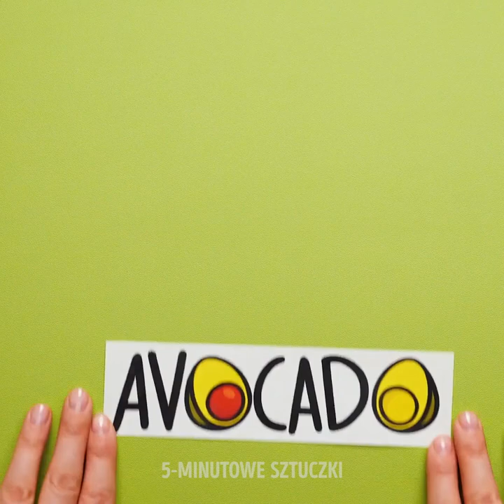41 POMYSŁÓW NA PIĘKNY WYGLĄD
RADY DLA MIŁOŚNICZEK MODY

W naszym dzisiejszym filmiku znajdziesz nowe, niezwykłe pomysły odzieżowe i nie tylko. Piękny wygląd nie będzie już tylko odległym marzeniem. Po prostu obejrzyj nasz filmik. Znajdziesz w nim bowiem wiele rad jak przerobić oraz modnie wystylizować swoje ubrania i nie tylko. Poza tym, dzięki nam zaoszczędzisz także mnóstwo pieniędzy.
- Pokażemy ci najlepszy sposób na malowanie ust za pomocą wsuwek do włosów lub łyżki.
- Jeśli jesteś bardzo szczupła, a marzysz o posiadaniu szerszych bioder i wcięciu w talii, użyj podpasek.
- Plamy z jodyny usuniesz siarczanem sodu.
- Zobacz jak skrócić za długi pasek u torebki.
- Jeśli masz stare szerokie spodnie, które wyszły już z mody zobacz jak przerobić je na stylową sukienkę na imprezę.
- Kolorowe rękawy do dziecięcego t-shirtu zrobisz odcinając nogawki od spodenek dziecka. Zobacz nasz tutorial.
- Pokażemy ci jak ze starych spodni od dresu uszyć uroczą spódniczkę.
- Możesz też ze starych legginsów zrobić top do jogi.
- Nasz kolejny pomysł to kostium pływacki z kolorowych legginsów.
- Zobacz też jak ze starych szerokich spodni zrobić stylowy plecak.
- Pokażemy ci jak wykonać dowolny nadruk na t-shircie. Nie zajmie ci to nawet 5 minut.
- Oglądaj nasz filmik i zobacz jak zrobić niezwykły nadruk na koszulce za pomocą cukierków Skittles.
- Nie wyrzucaj starej kurtki jeansowej tylko dlatego, że jest na niej plama. Pokażemy ci jak zrobić z niej coś niezwykłego.
- Przyklej sztuczne perły lub inne ozdoby do ramiączek biustonosza. Będziesz mogła go ubrać do sukienki lub koszulki na jednym ramiączku.

ZNACZNIKI CZASU:
00:15 Sprytny trik z podpaskami
01:31 Jak skrócić pasek
03:03 Stylowy plecak
04:46 Seksowna sukienka
10:09 Praktyczne hacki z biustonoszami